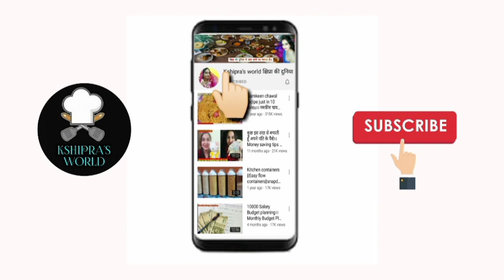My Budget friendly Grocery shopping 🛒🛍️।।Monthly grocery shopping haul।।